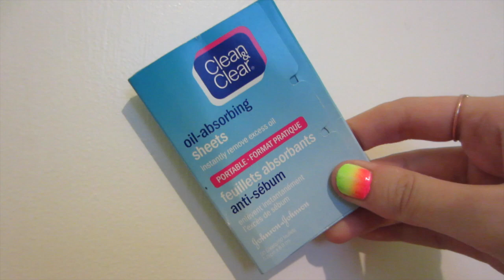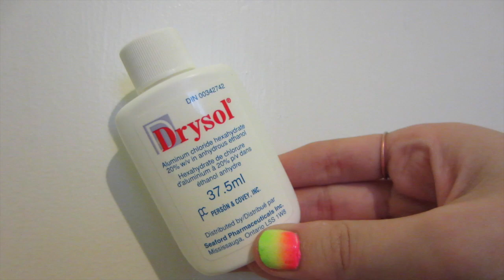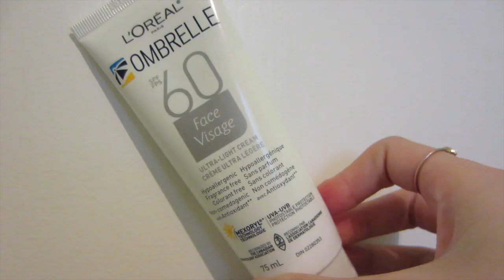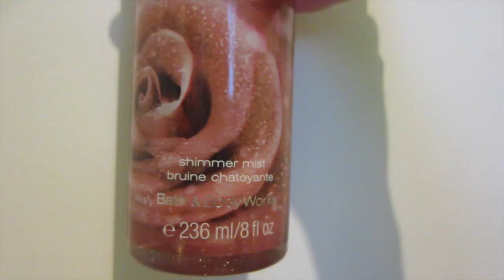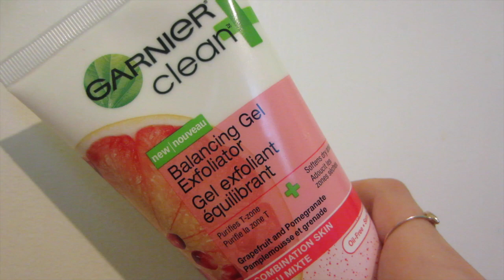Summer Essentials 2014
:)♥$☮   OPEN FOR MORE INFORMATION - WATCH IN HD

Hey everyone! This weeks video is my summer essentials for the summer of 2014! This is also a my first collar video with BellaLicious here on YouTube, You can watch her video I do have a lot of summer essentials, What are yours? I am still learning to edit with iMoive, please bare with me. My links will be linked further down. If you liked this video, Like! If you liked this video lots, Share!

PRODUCTS MENTIONED: (CANADIAN PRICES, NOT INCLUDING TAX)
If you see TWO PRICES it means it just depends on the size of the product.

Rimmel London Fix & Perfect Pro Primer in 002 - Walmart - $5
Garnier Skin Renew bb cream for combo/oily skin in light/medium - Walmart - $13
Make Up For Ever High Definition Powder - Sephora - $22-$39
Benefit Coralista Blush - Sephora - $36
Maybelline New York Colour Whispers - Walmart - $8
Maybelline New York Pumped up colossal Mascara black/waterproof - Walmart - $7
Benefit Sun Beam Liquid Highlight - Sephora - $36
Urban Decay De-slick makeup setting spray oil-control - Sephora - $15-$36
Clean & Clear oil absorbing Sheets - Walmart - $8
Vaseline lip therapy in cocoa butter - Walmart - $4
Claire's Neon Nail Polish Collection (mini, 5 shades) - Claire's - $12
Dry Sol - Shopper's Drug Mart - $25
Bathing Suit Cover Up - Garage - $10
Plastic Headband - Walmart - $6 (pack of three)
L'Oreal Paris Sublime Bronze Sun Splash Tanning Gel in Medium - Walmart - $8
L'Oreal Paris Ombrelle 60 SPF Face Visage - Shopper's Drug Mart - $10
Shimmer Mist - Bath & Body Works - $16
Macadamia Healing Oil Spray - Trade Secrets - $17

MY LINKS:
Twitter Beauty:

WHAT I'M WEARING:
SHIRT- Garage
NECKLACE - Claire's
PRIMER - Rimmel London fix & perfect primer in 002
CONCEALER - Instant age rewind treatment in brightener/illuminator
FOUNDATION - L'Oreal Paris Magic Lumi in W 1-2
MASCARA - Maybelline New York Pumped Up Colossal in black/waterproof
POWDER - Make Up For Ever hd powder
BRONZER - NYC bronzing face powder in sunny
BLUSH - Benefit Coarlista
HIGHLIGHT - Benefit Sun Beam
LIPSTICK - Maybelline New York Colour Whisper in 95 Mad for Magenta